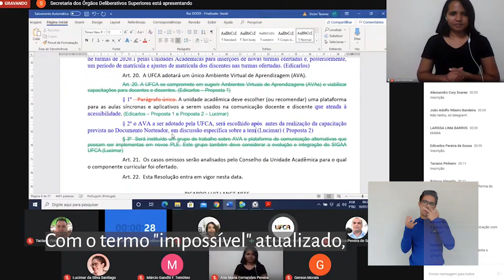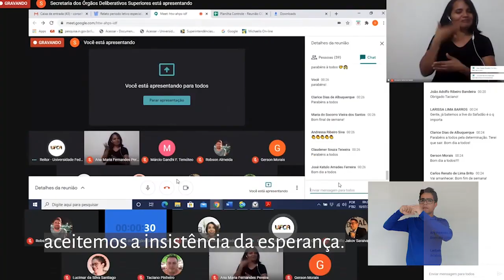Vídeo Fim de Ano 2020 | UFCA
Assista à mensagem de fim de ano da Universidade Federal do Cariri (UFCA).
Texto e interpretação: Ana Paula Lima
Intérprete de Libras: Otniel Rodrigues